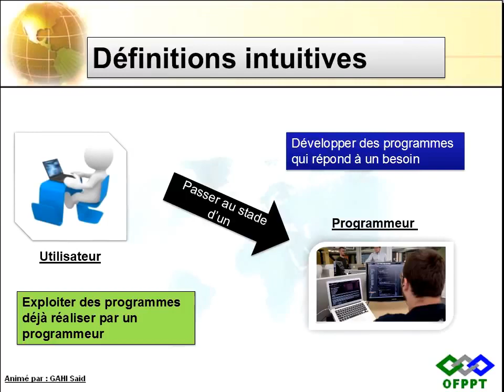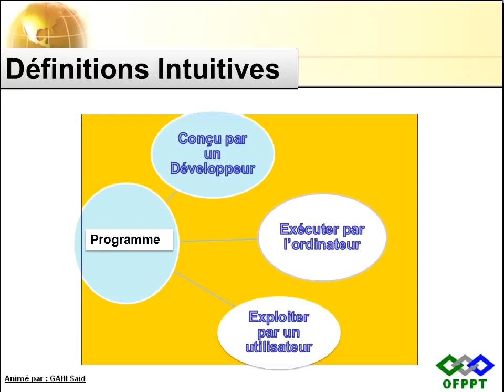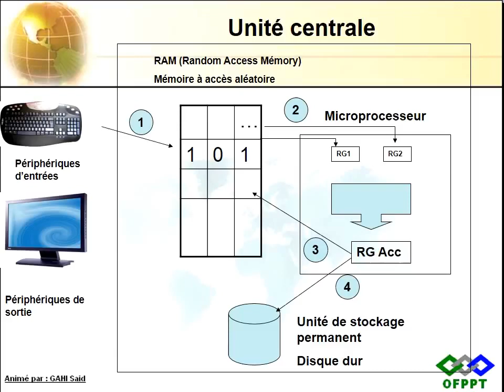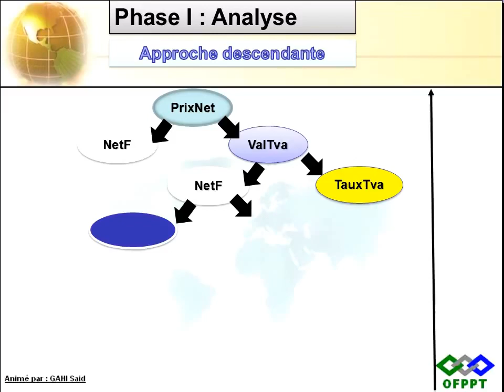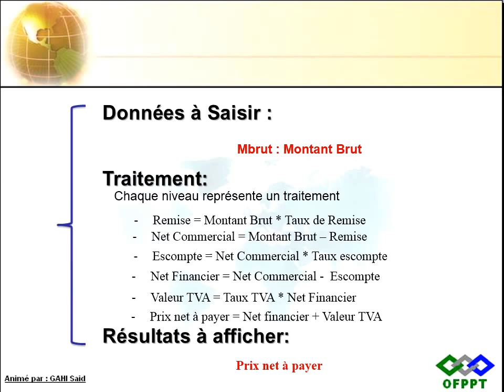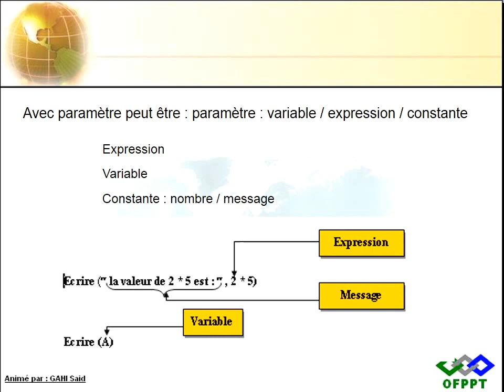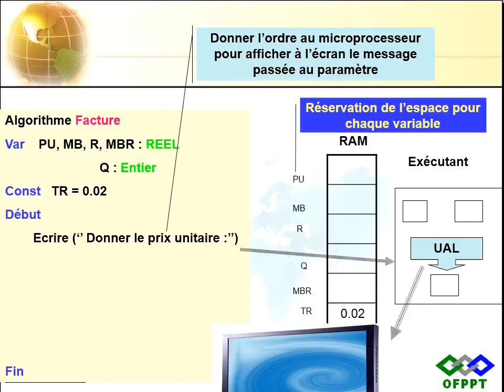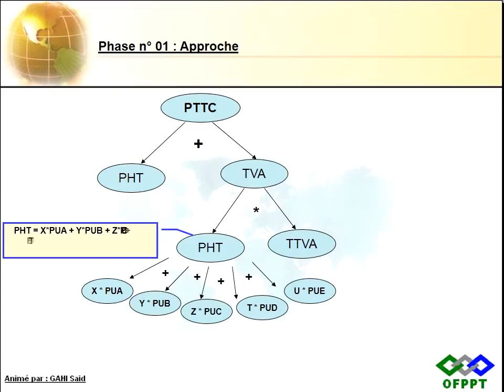Module 07 Chapitre 01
Cours Algorithmique